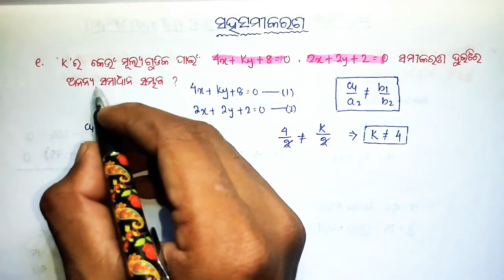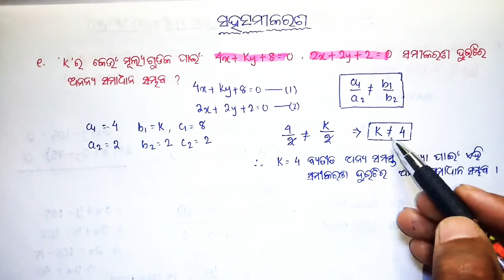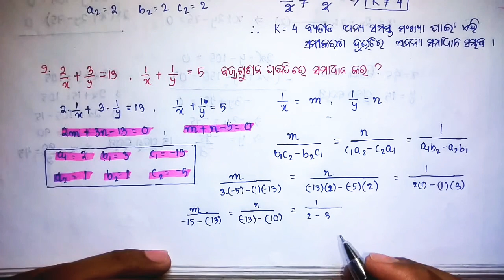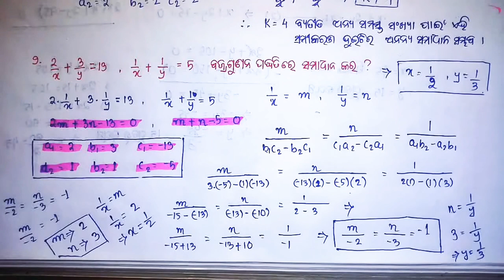Linear Simultaneous Equation | Mathematics | Class 10 Odia Medium | MyStudyTime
Linear Simultaneous Equation

Odia  Medium Class10

ସହସମୀକରଣ

Mathematics
Linear Simultaneous Equation
Part-11

Solving problem by Linear Simultaneous Equation Method